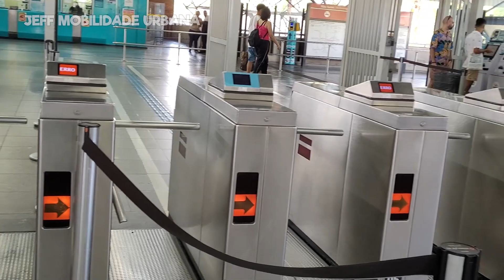GRATUIDADE no TRANSPORTE PUBLICO - PROVA do ENEM 2023 EM SÃO PAULO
Conferindo a gratuidade no transporte público neste domingo dia 12/11/2023, por conta das provas do Enem, a gratuidade funcionou das 9 até 21 horas, sendo assim as catracas do metrô e CPTM liberadas, embarques nos ônibus da EMTU e SPtrans pela porta de trás.

Vídeo gravado em variados locais.

Estação Corinthians Itaquera, estação Arthur Alvim, estação Patriarca Vila - Ré, estação Carrão, estação Penha e estação Tatuapé.

Empresas de ônibus neste vídeo:

Pêssego Transportes
Transunião Transportes
Express Transportes Urbanos
Metropole Paulista
UPBUS
ALIBUS